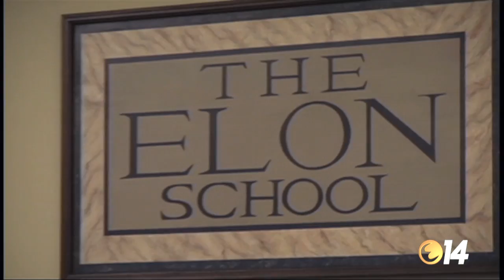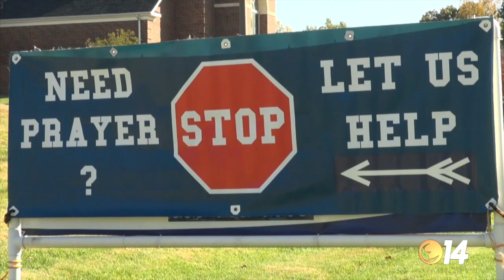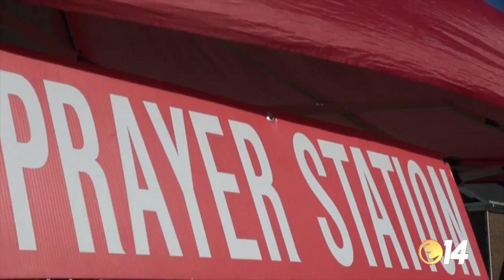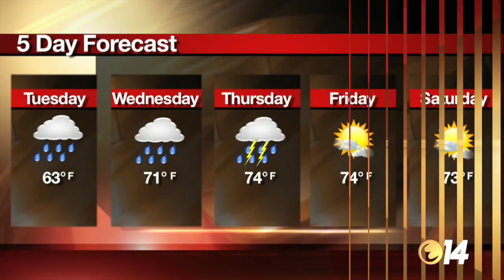Phoenix14News: November 7th Newscast, Part 2.